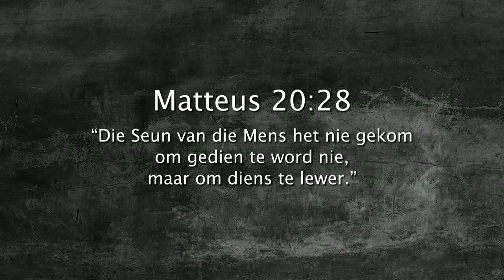Lent - Dag 29: Diens - Daaglikse Oordenking, 19 Maart 2018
“Die Seun van die Mens het nie gekom om gedien te word nie, maar
om diens te lewer.” Matteus 20:28

Vriende van Jesus word geroep om dienaars te wees. Wanneer ons ons lewens oopmaak vir Hom, sal Sy Gees ons altyd lei na ’n houding van diensbaarheid. Om ander te dien is die kenteken van ware dissipelskap. Jesus self demonstreer diens aan ons wanneer hy die vuil voete van Sy dissipels was. Deur hierdie daad gee Jesus die dissipels ’n voorbeeld om te volg. Hy sê vir hulle: “Ek het vir julle ’n voorbeeld gestel, en soos Ek vir julle gedoen het, moet julle ook doen” (Joh 13:15). Daar is geen onduidelikheid oor Jesus se woorde nie. Hulle is duidelik, direk en nooi ons uit na aksie.

Om ander te dien soos wat Jesus wil hê ons moet, kan baie verskillende vorme aanneem: om ’n rygeleentheid aan te bied, tyd te neem om na ’n vriend of ’n kollega te luister, na ’n enkelouer se kind te kyk vir ’n rukkie, om die asblik uit te neem, skottelgoed te was, en so aan. Hierdie dade mag klein lyk, maar dit kan ’n groot indruk maak op die mense vir wie ons dit doen!